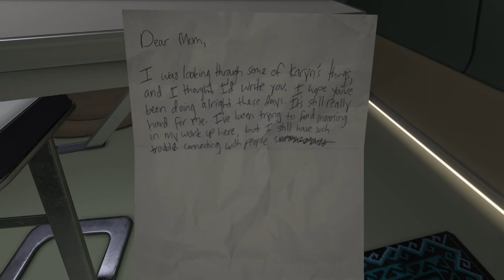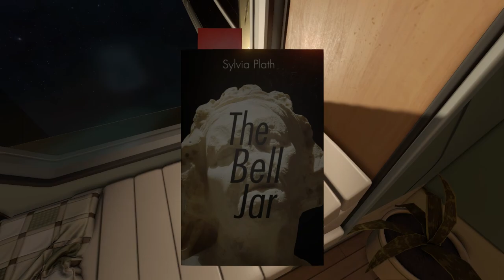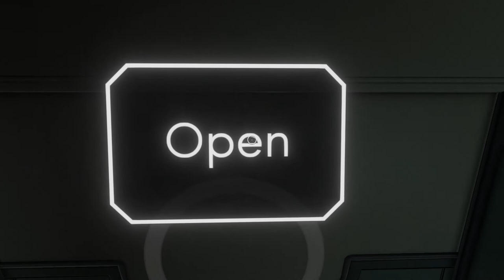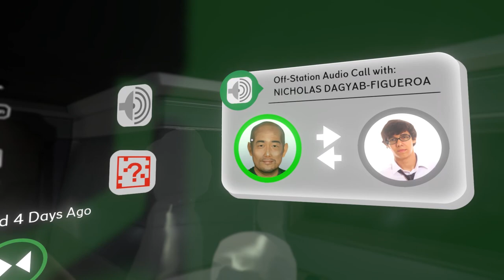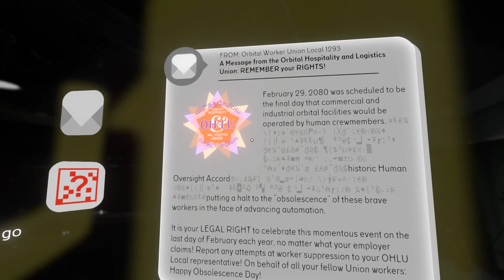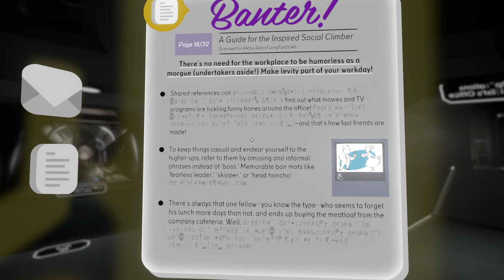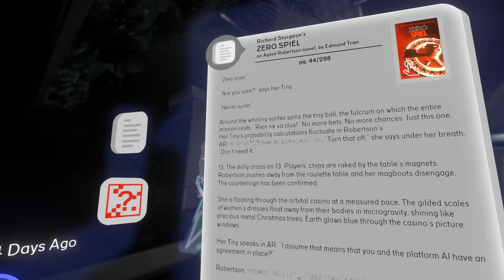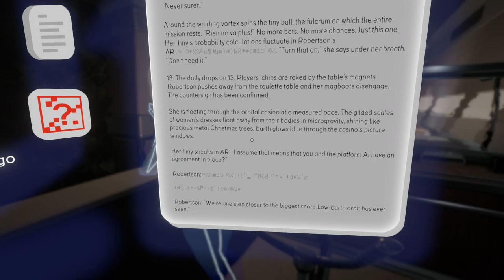Tacoma (Ep. 2 – Operations)